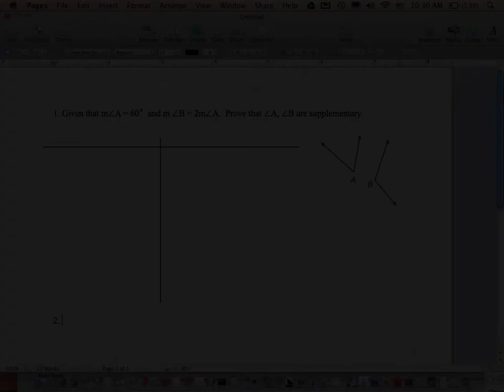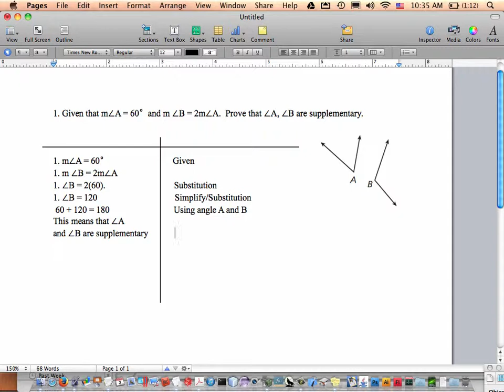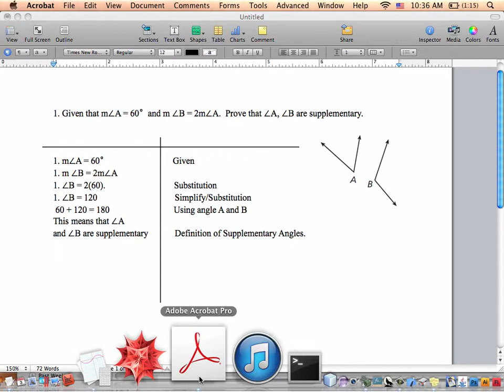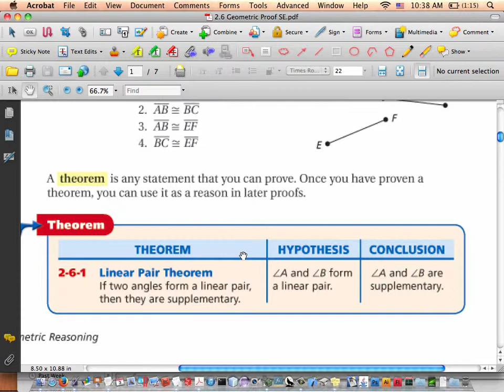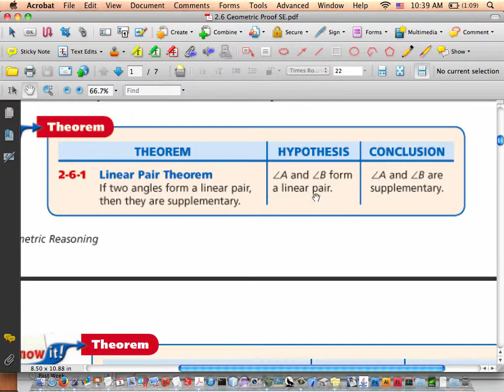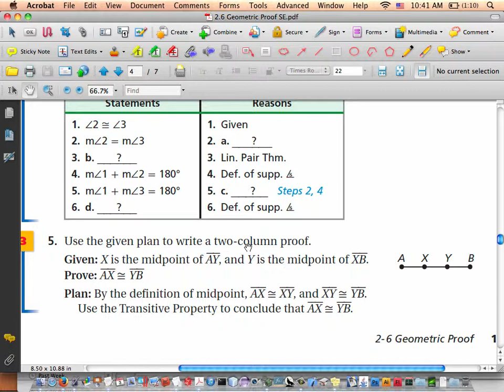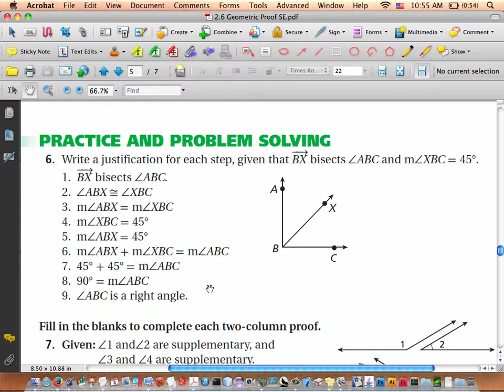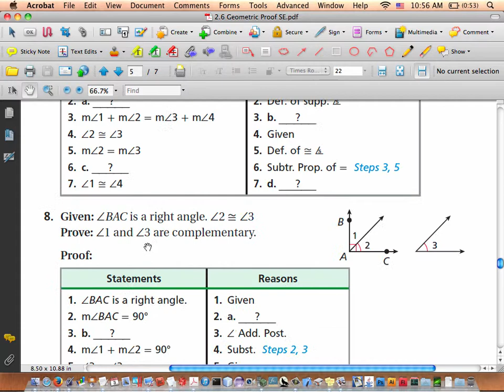Lesson 2_6 Geometric Proofs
In this lesson we begin to prove geometrical relationships using the definitions, postulates, and theorems that we have learned thus far.
Our long term goal is to know the logical process of proof, and develop our skills in proving geometrical relationships to be true.